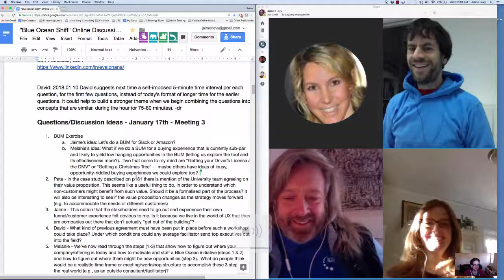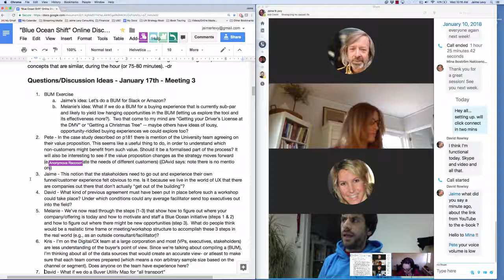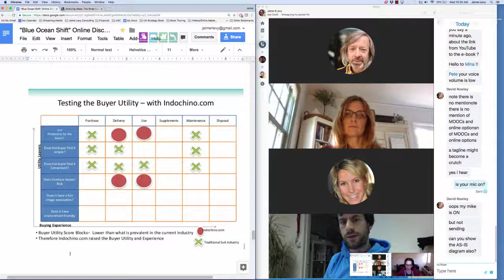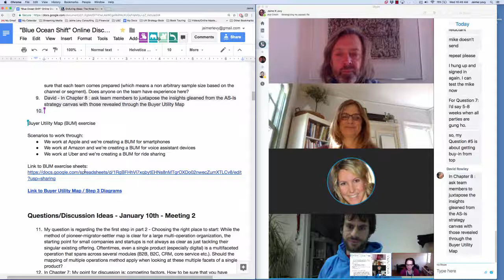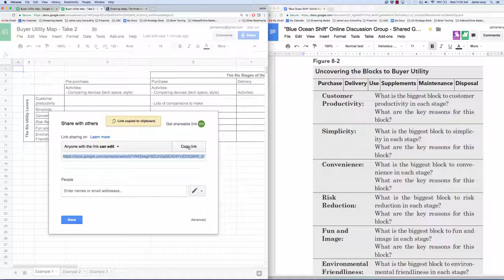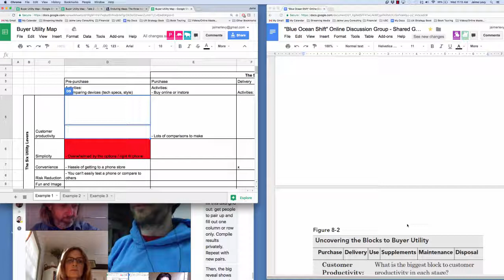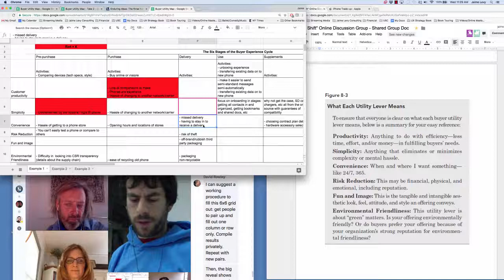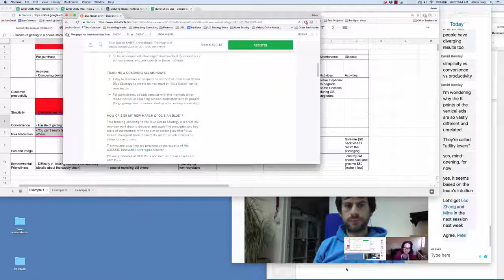"Blue Ocean Shift" Online Discussion Group - Meeting 3 (hosted by Jaime Levy)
This is an online book discussion group hosted by USC Professor Jaime Levy.  The book being discussed is "Blue Ocean Shift" by W. Chan Kim  (Author), Renée Mauborgne (Author). The purpose of the meetings are to have a healthy discussion/debate/dialog about this new super important business strategy book as the group works their way through it.

The hourly "Blue Ocean Shift" Skype Circle meet on Wednesdays at 10am PST to accommodate people in the US, Europe and beyond.  The meetings started on December 13th, 2017 and end on January 31st, 2018 skipping the holiday season spanning 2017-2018.  You can still join starting the second session meeting on January 10th, but please make sure you have done the reading for both those meetings.